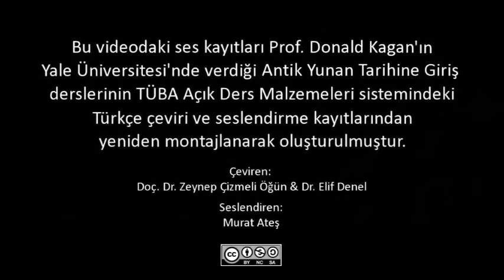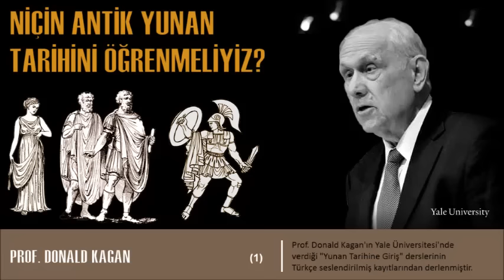Niçin Antik Yunan Tarihi? (Antik Yunan Tarihine Giriş-1)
Felsefenin ve politika kavramının çıktığı uygarlık olan Antik Yunan'ın tarihini bilirsek ancak o zaman felsefe ve politikanın gerçek temellerini kavrayabiliriz. Felsefe ve politika genel kanının aksine, soyut kavramlarla uğraşan, toplumdan kopuk disiplinler değillerdir. İlk çıkış nedenleri; yaşamın içindeki olgular arası ilişkilerin çözümlenmesi ve günlük yaşamı daha iyi hale getirmek için güncel çözümler üretilmesi içindir.  Yunan tarihine giriş niteliğinde olan bu ders, Tunç Devri'nden Klasik dönemin sonuna kadar Yunan medeniyetinin politik, entelektüel ve yaratıcı başarılarını irdeliyor.

PROF. DONALD KAGAN KİMDİR:

Donald Kagan, Yale Üniversitesi’nde Klasik Çağ ve Tarihi, Sterling Profesörü olarak görev yapmaktadır. Yale College’ın eski dekanı, Ohio Eyalet Üniversitesi 1958 yılında onun doktorasını tamamladı. Eserleri Arkhidamos Savaş, Nikias Barış ve Sicilya Seferi, Perikles ve Atina İmparatorluğu'nun Doğuşu, Savaşların Kökenleri ve Barışı Koruma Üzerine ve Peloponessos Savaşı hakkındadır. 2002 yılında National Humanities Medal (Ulusal Beşeri Bilimler Madalyası) layık görüldü ve 2005 yılında National Endowment for Humanities Jefferson Öğretim Üyesi seçildi.

Çevirmenler:
Doç. Dr. Zeynep Çizmeli Öğün
Dr. Elif Denel